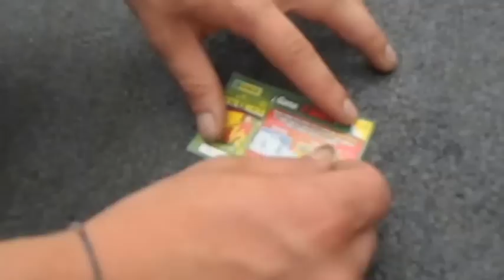CROSS THE RIVER - Graffiti by ZAKFAUX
young description thug thug